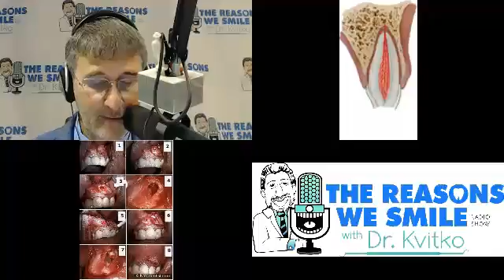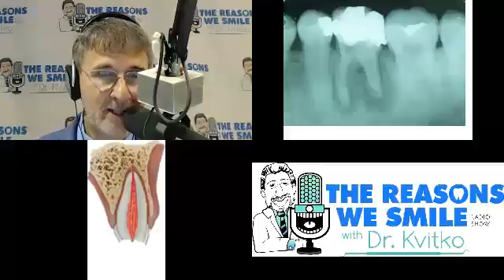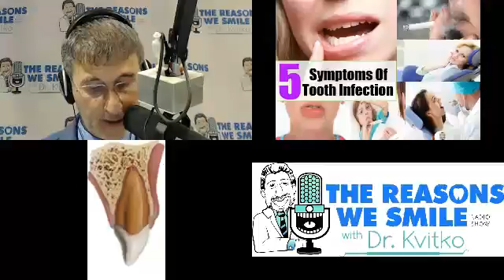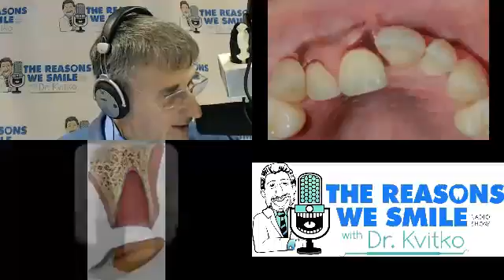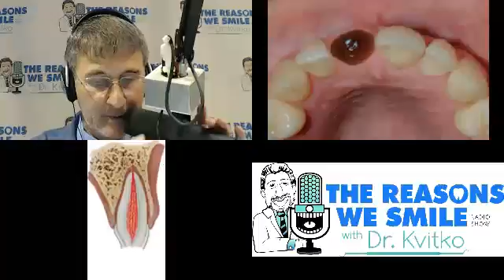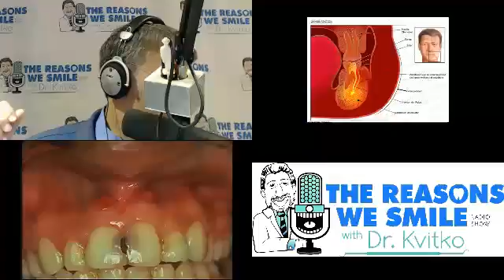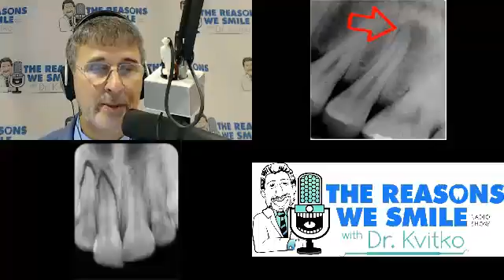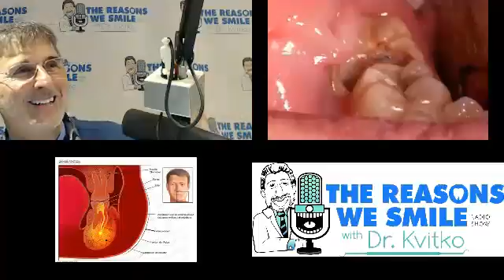The Reasons We Smile With Dr. Kvitko Episode 458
The Reasons We Smile With Dr. Kvitko Presents 25 things you should be prepared to tell your dentist when you have dental, head, or neck pain Episode 458 - Captured Live on Ustream